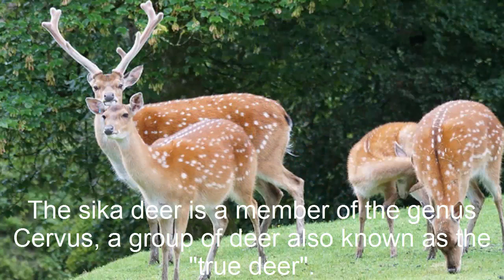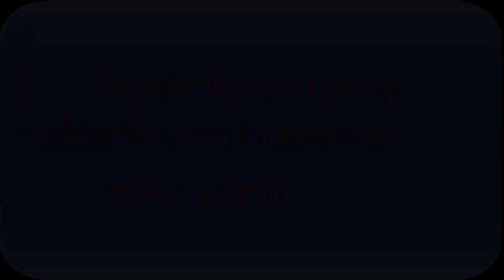Sika Deer - Deer Facts and Information